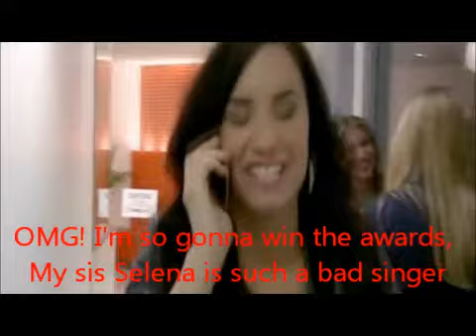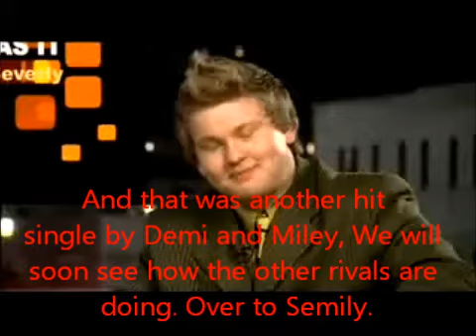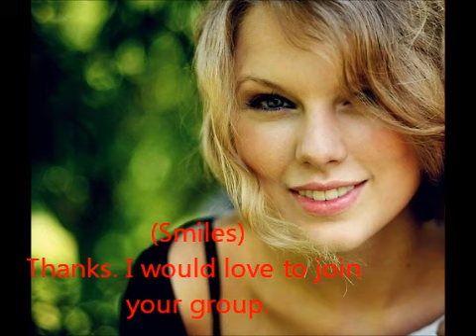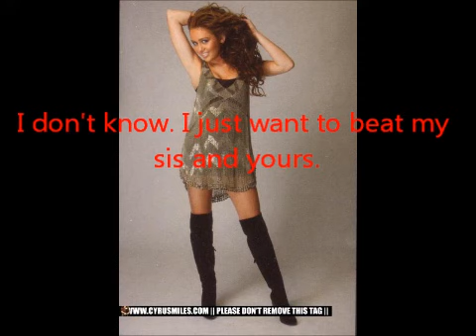Rival Sisters part 1/2 ep 1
Hope you like my new series